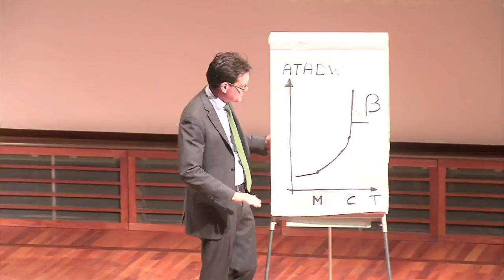Arnout Van den Bossche: in English